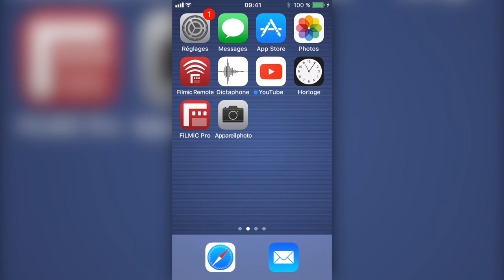iOS 11 : les nouveaux effets d'écran iMessage